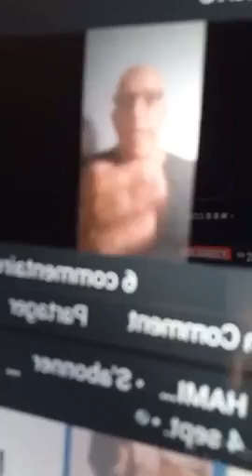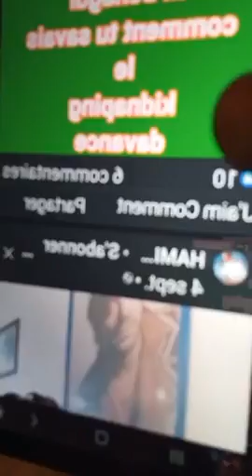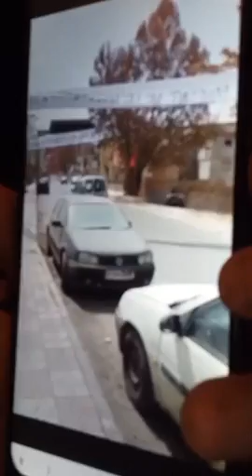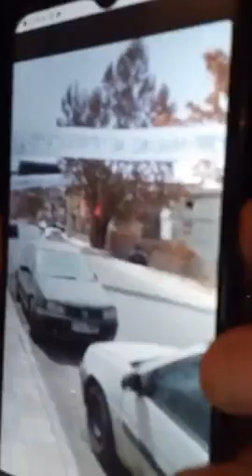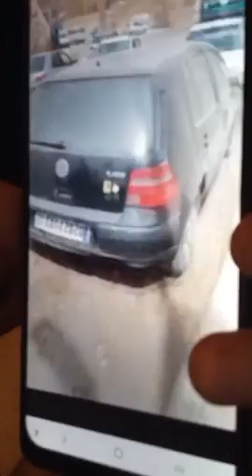Amirouche le rebelle chanteur kabyle live du 13 Juin 2023 contre le MAK, Rached et le Maroc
Chanteur Kabyle urgent live du du mai 2023 contre Farhat, le Maroc, le MAK et Rachad